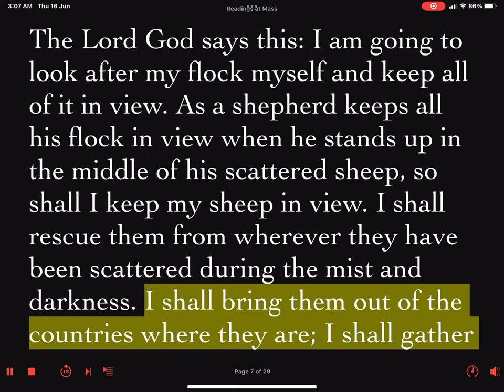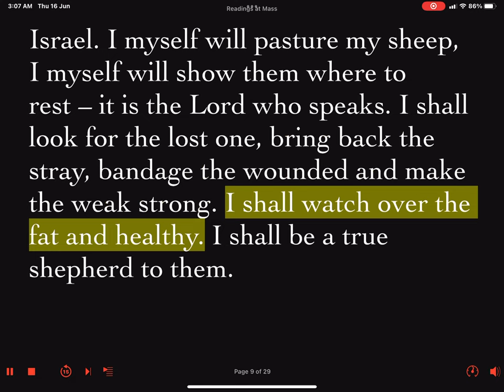Daily Reader's Prep First Reading Friday Solemnity of the Most Sacred Heart of Jesus 24 June 2022